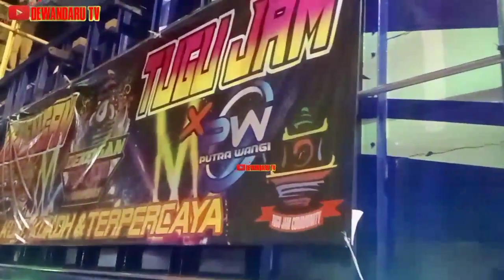PUTRA WANGI TAMPIL LUARBIASA TUNJUKAN HORED DI DS. PANGGUNG REJO